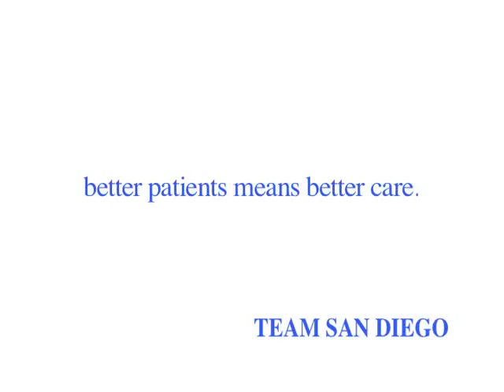Team San Diego | Improving Chonic Care | UC San Diego Extension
Chronic care involves numerous health care and social services professionals making critical decisions.  Successful care coordination promotes patient safety, while eliminating redundancy and waste. The team approach allows health and social services professionals to manage larger patient/client loads, expect better outcomes, and exercise more effective cost control.

Team San Diego is an eight-module online program and companion half-day classroom training (Part II), which teaches chronic care coordination skills and techniques in a healthcare system that is increasingly fragmented and built to deliver acute care.

This course is designed to train physicians, their office staff, pharmacists, community health and social service providers, and caregivers to work together as a "virtual team" and easily locate resources to assist patients in effectively participating in managing their own health and health care outcomes.